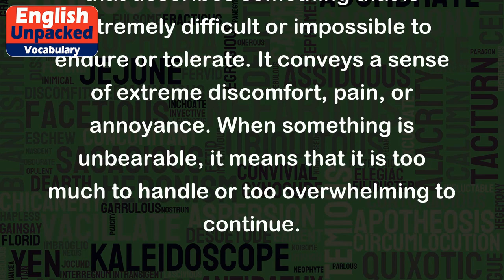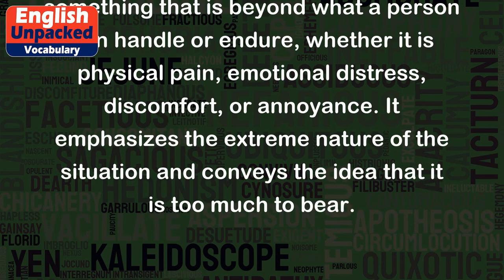Unbearable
The word "unbearable" is an adjective that describes something that is extremely difficult or impossible to endure or tolerate. It conveys a sense of extreme discomfort, pain, or annoyance. When something is unbearable, it means that it is too much to handle or too overwhelming to continue.
Here are a few examples to illustrate the usage of "unbearable":
1. The heat in the desert was unbearable. - This sentence means that the temperature in the desert was extremely high and difficult to tolerate.
2. The pain in my tooth was unbearable. - This sentence implies that the toothache was so intense that it was impossible to endure.
3. The noise from the construction site was unbearable. - This sentence suggests that the noise coming from the construction site was so loud and constant that it was extremely annoying and difficult to bear.
4. The sadness she felt after her pet's death was unbearable. - This sentence indicates that the grief and sorrow she experienced after losing her pet were so intense that she couldn't cope with it.
5. The workload at my new job is unbearable. - This sentence means that the amount of work assigned at the new job is too overwhelming and impossible to manage.
Overall, "unbearable" describes something that is beyond what a person can handle or endure, whether it is physical pain, emotional distress, discomfort, or annoyance. It emphasizes the extreme nature of the situation and conveys the idea that it is too much to bear.